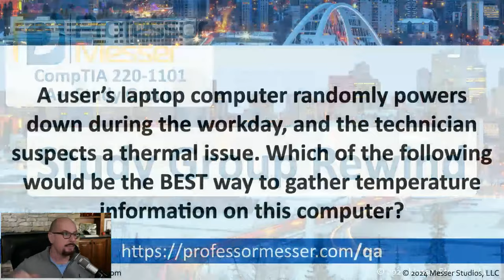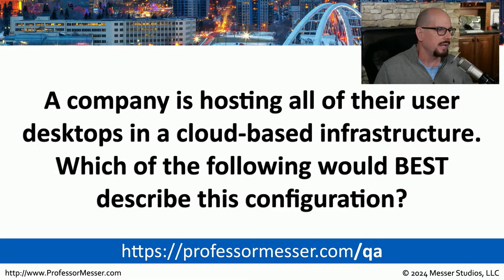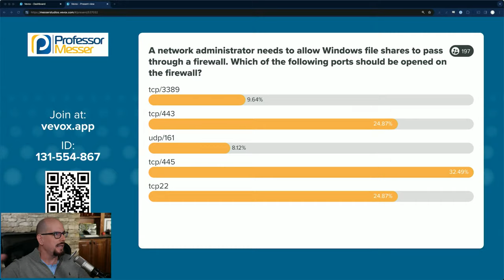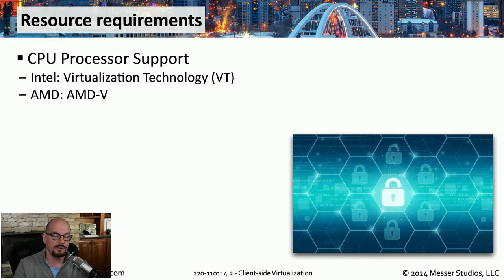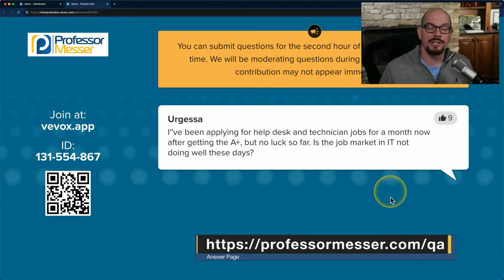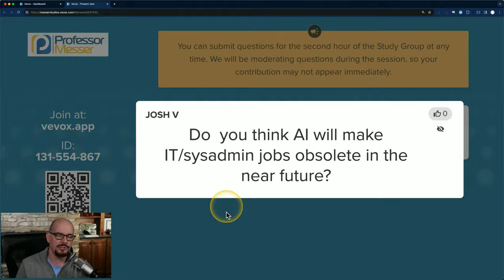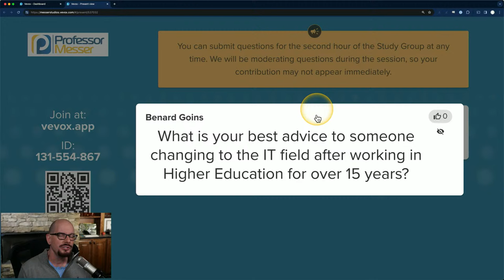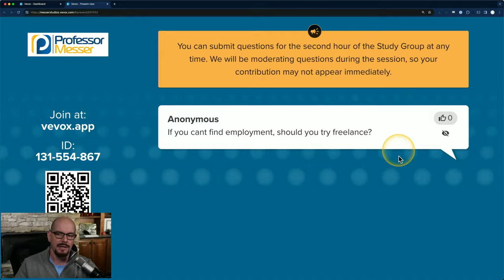Professor Messer's 220-1101 A+ Study Group - January 2024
00:00 - Pre-Show
   10:10 - Start Time
   10:53 - Vevox
   11:45 - Sample Question
   12:51 - Announcements
   14:08 - CompTIA A+ Objectives
   17:25 - Discord
   18:12 - Vouchers
   21:09 - Answer
   23:30 - Question 1 (Performance Based)
   27:30 - Answer
   33:03 - Question 2
   35:36 - Answer
   37:32 - Question 3
   41:37- Answer
   44:35 - Question 4
   46:22 - Answer
   47:54 - Question 5
   53:10 - Answer
   55:24 - Question 6
1:01:35 - Answer
1:06:15 - Question 7
1:09:03 - Answer
1:15:04 - Question 8  (Practice Exam)
1:16:43 - Answer
1:18:50 - CompTIA Objectives
1:20:13 - Calendar
1:22:22 - After Show
1:23:41 - Will you give some last minute advice on passing the 220-1101 A+ exam scheduled for tomorrow?
1:27:19 - One has been applying for help desk and technician jobs for a month now after getting the A+, but no luck thus far.  Is the IT market still doing well these days?
1:36:44 - Why does your discounted CompTIA vouchers not work outside of America/Canada, like for the UK?
1:39:02 - When are you publishing the CompTIA Security+ 701 practice exam questions?
1:44:37 - Do you know of any good places to apply for jobs or any good places to network for job opportunities?
1:54:20 - Do you think AI will make IT system administration jobs obsolete in the near future?
2:02:27 - Does it matter on the location of where one lives in the US to get a job in networking, like specifically a network engineer?  If so, which state do you believe has the most jobs for people with a CCNA certification and network device experience?
2:08:05 - What is your best advice to someone changing to the IT field after working in Higher Education for over 15 years?
2:19:36 - If one just passed the Security+ 601 exam, will that version still be acknowledged by hiring managers now that there is a newer version of 701?
2:23:26 - Will you be making courses for the recently announced certifications?
2:24:38 - How do you know so much about the content of the exams?  It is very impressive.  Does CompTIA  give you special access?
2:28:02 - Are you planning on publishing Network+ book with practice exam questions?
2:30:52 - If one can't find employment, would you recommend freelancing as an option?